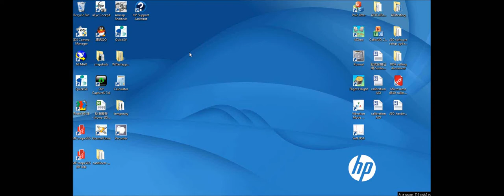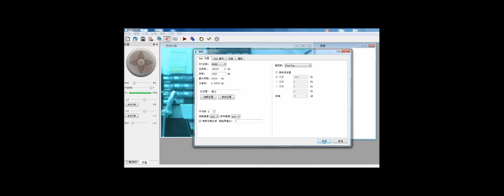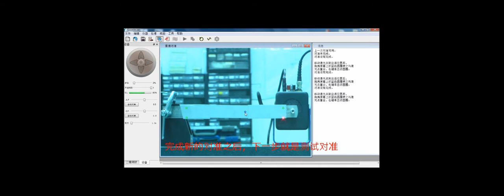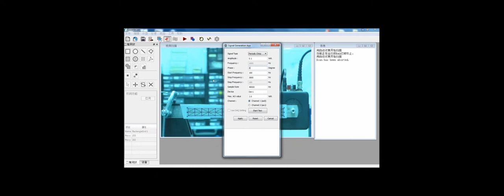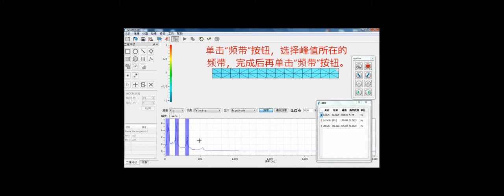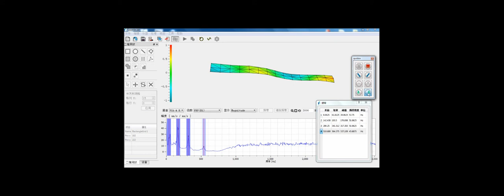Scanning Laser Doppler Vibrometer software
in-house Scanning Laser Doppler Vibrometery software
(QuickSV - software)

Cantilevered ruler vibration mode-shape measurement

credit video: Dr. Ang KT